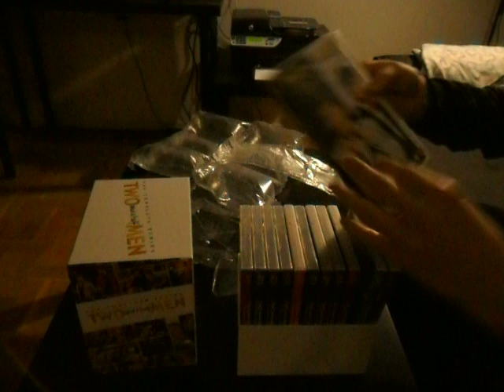Unboxing Two and a half men box (DVD) Potato camera and NO SOUND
Recorded with a potato camera and there is no sound of course. Season 1-12